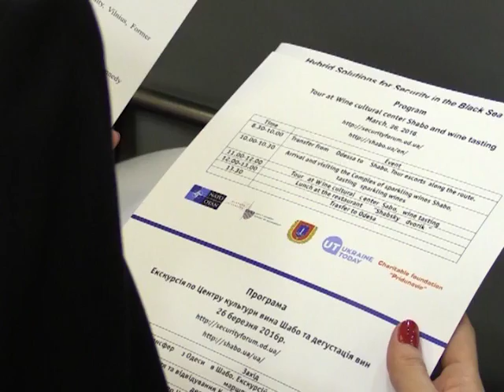Міжнародна конференція щодо безпеки в Чорноморському регіоні